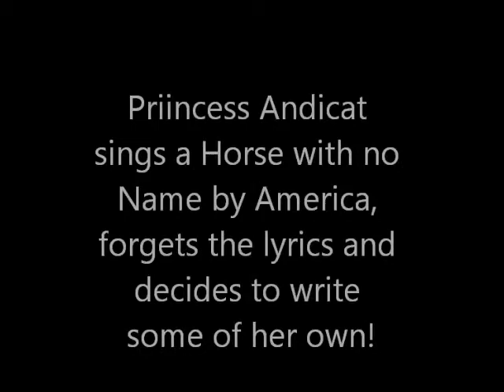Andicat Cover version Horse with No Name - America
Priincess Andicat plays with her pink guitar. Starts to sing Horse with Name then forgets the lyrics and decides the show must go on so makes up some of her own - genius!  Basically having fun.